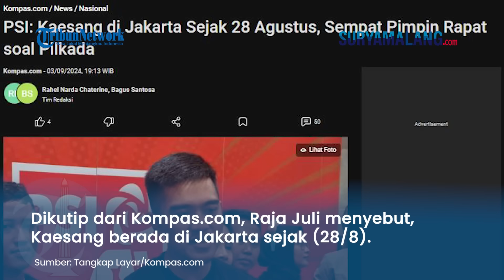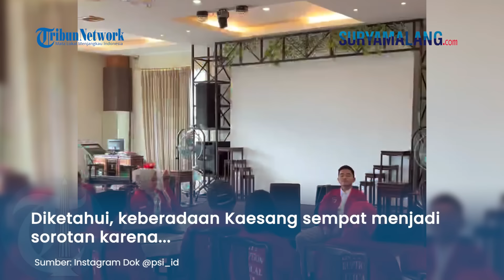TERUNGKAP Keberadaan Kaesang yang Tiba-tiba Hilang di Buru KPK! Jubir PSI: di Jakarta Pimpin Rapat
SURYAMALANG.COM - Keberadaan Kaesang Pangarep menjadi misteri seusai heboh kabar penggunaan jet pribadi bersama sang istri Erina Gudono.

Terkait hilangnya putra bungsu Presiden Joko Widodo itu, Partai Solidaritas Indonesia (PSI) buka suara.

Sekretaris Jenderal (Sekjen) PSI, Raja Juli Antoni dikonfirmasi pada Selasa (3/9/2024) memberikan keterangan.

Dikutip dari Kompas.com, Raja Juli menyebut, Kaesang berada di Jakarta sejak (28/8).

"Mas Kaesang Pangarep sudah berada di Jakarta sejak tanggal 28 Agustus 2024, pagi hari," kata Raja kepada Kompas.com, Selasa (3/9/2024).

Bahkan di hari yang sama, Kaesang juga hadir di DPP PSI di Tanah Abang, Jakarta Pusat.

Saat itu dikatakannya, Kaesang memimpin rapat koordinasi finalisasi dukungan pilkada dan menandatangani berkas-berkas rekomendasi.

Menurut Raja, suami Erina ini juga sudah rutin berkantor di DPP PSI.

Bahkan, kata dia, hampir setiap hari setelah tanggal (28/8), Kaesang selalu berkantor di DPP PSI.

Diakui Raja, bila tak ada kepentingan, dirinya selalu bertemu dengan Kaesang.

Pertemuan keduanya untuk berdiskusi tentang persiapan Pilkada 2024.

"Bila tidak keluar kota, sore atau malam setelah jam kantor, saya secara pribadi selalu bertemu dengan Mas Kaesang, berdiskusi tentang persiapan Pilkada 2024," kata Raja Juli.

Diketahui, keberadaan Kaesang sempat menjadi sorotan karena tidak diketahui usai dirinya dibidik KPk terkait dugaan gratifikasi.

Bahkan, KPK mengaku tak tahu posisi Kaesang jika ingin mengirim surat untuk mengklarifikasi penggunaan jet pribadi yang disebut-sebut milik pengusaha Singapura.

(Tribun-Video.com/Kompas.com)